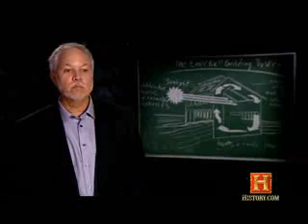Enertia's Green Homes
Enertia Building Systems is  honored to be selected the Grand Prize winner in the History Channel Modern Marvels Invent Now Challenge.